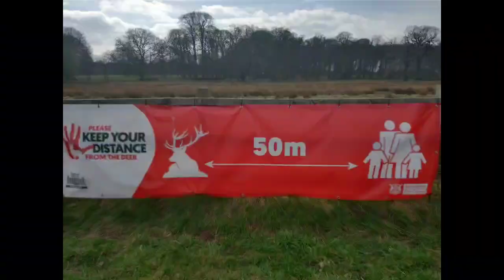Nottingham Brody #3 Piękny park z pięknym pałacem spacerowo.